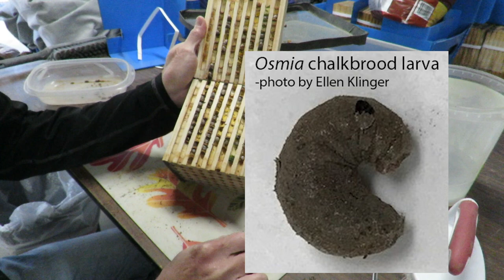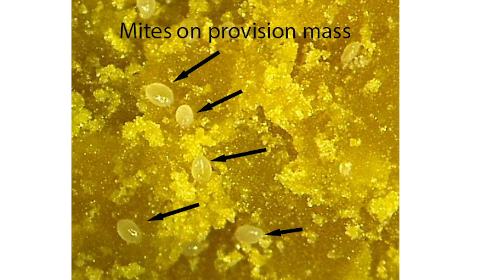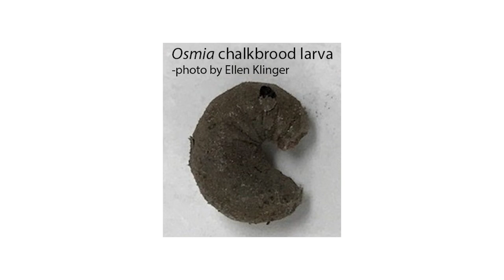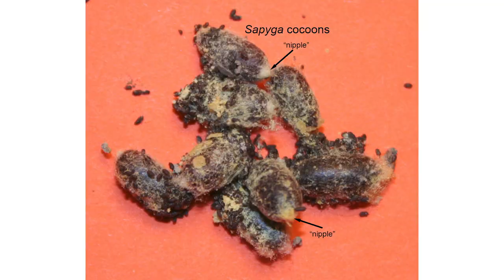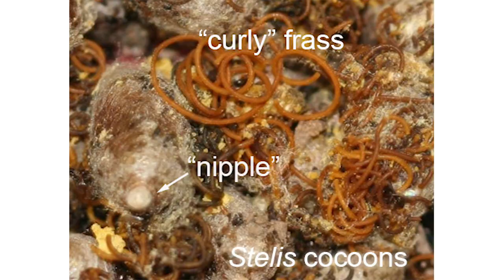Cleaning Blue Orchard Bee Laminate Nests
For more information on Blue Orchard Bees